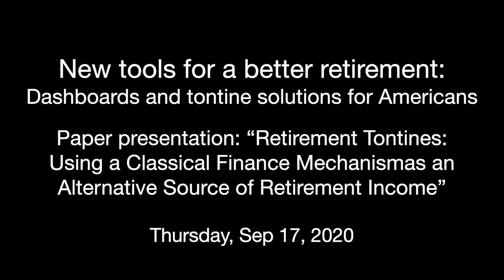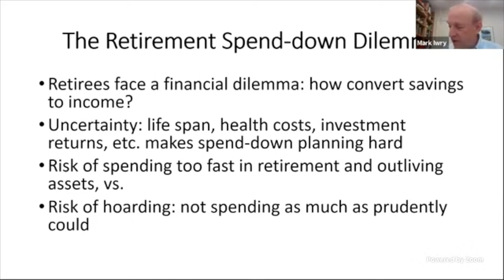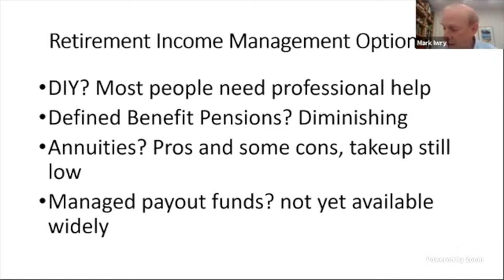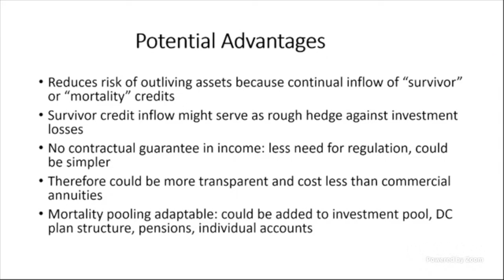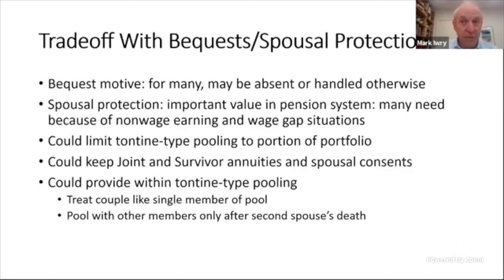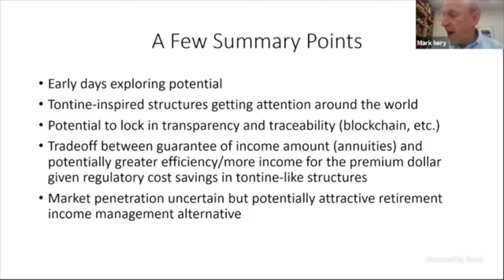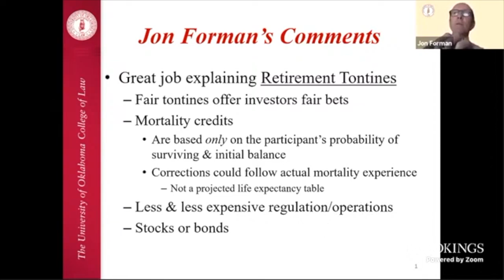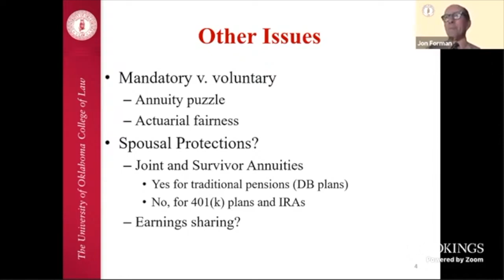New tools for a better retirement: Dashboards and tontine solutions for Americans - Part 2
On September 17, the Retirement Security Project at Brookings hosted an event to examine new tools that could help people prepare for retirement.